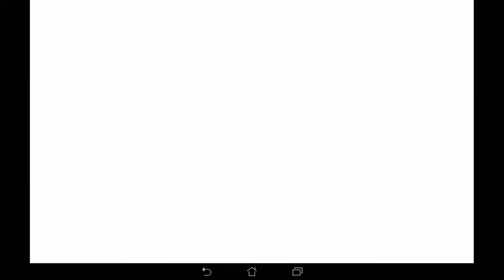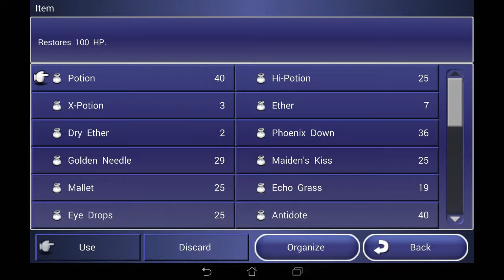Final Fantasy: Dimensions - 30 - Ghosts of the Past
We left off in Falgabard Castle and today that is where we begin. That's not all that joins us within the castle though!